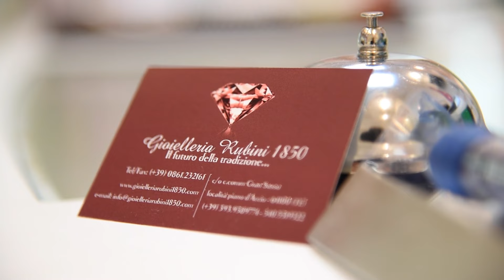Pediconi Atelier - Lina Pediconi Stylist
Backstage  servizio fotografico di Pierpaolo Cialini realizzato per la Stilista Lina Pediconi.
Hanno collaborato per il Video Alessandra Baldini, per il trucco Marisa Di Federico del Centro Estetico Oasi, per le Acconciature Giusy Bottalico di Vizio Permanete, Massimiliano Rubini della Gioielleria Rubini 1850.
Modelli: Veronica Papa, Maria Dottori, Aneta Klangauske, Giovanni De Benedictis Simona Di Felice.